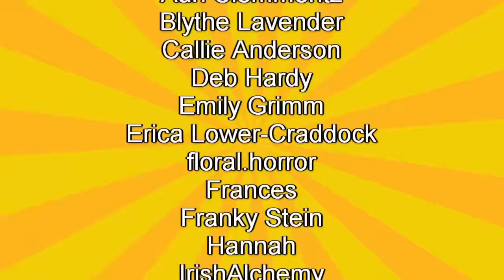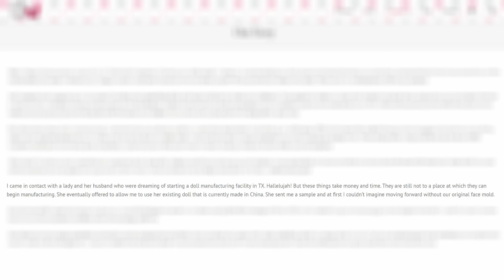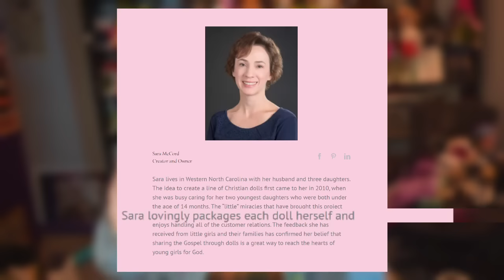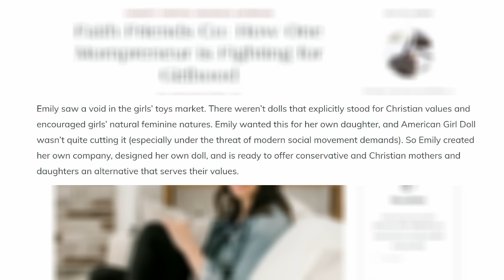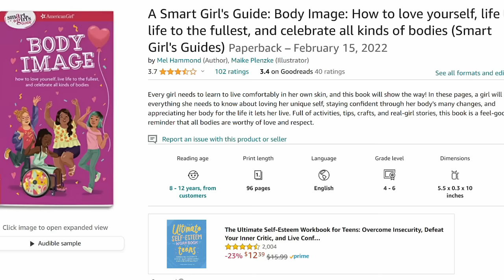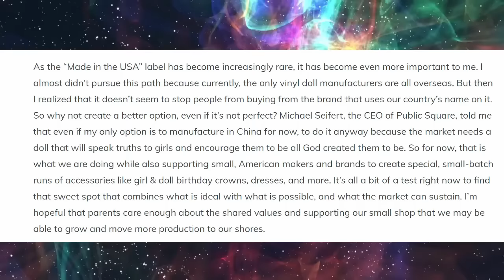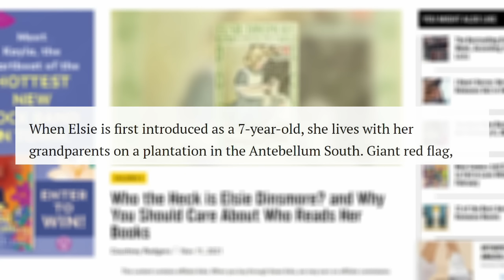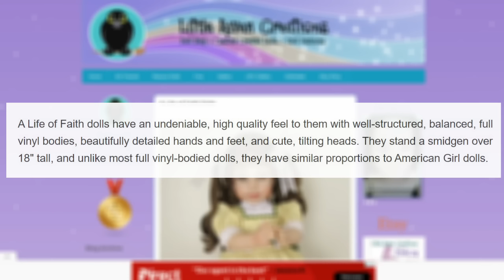WEIRD Christian Knockoffs of American Girl Dolls 😂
Shop Hipster Unicorn Fashion – my new clothing brand featuring all my original art!

“Conversations with My Puppet” NOW AVAILABLE
Read “‘90s KIDS”
Read “CANCEL SHAWN BOSTON”